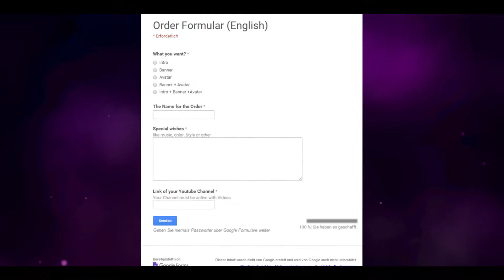Order Now your Free Intro!!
i make it on this way because i have too many offers and i dont come afterwards with it

Other Reasons are the inactive users they dont use the Intro

And this System is better

I hope you can understand it :3